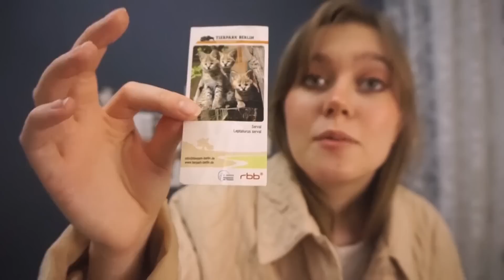секонд хенд покупки к зиме | с примеркой и кофе❄️☕️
привет! тут много свитеров, клетки и моего счастья:)

Где живёшь? - Санкт-Петербург
На что снимаешь? (статика) - Canon 600d
На что снимаешь? (влог) - Sony A5000
Где монтируешь? - Premier Pro CC